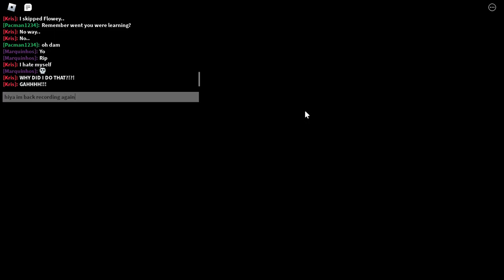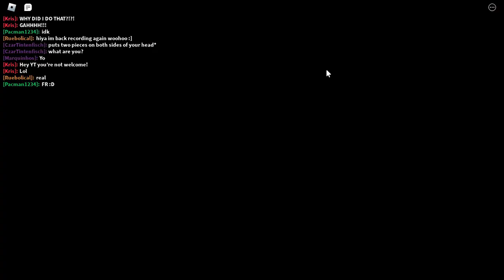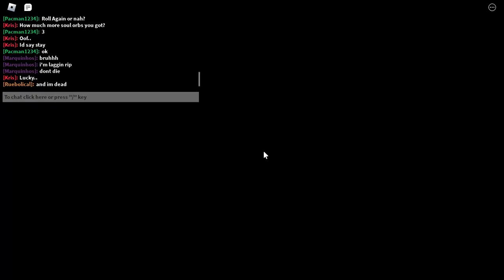MORE gameplay of UNDERWORLD REALM on ROBLOX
yup, i made another one
impulse got me craaazy
maybe i might start editing these, idk